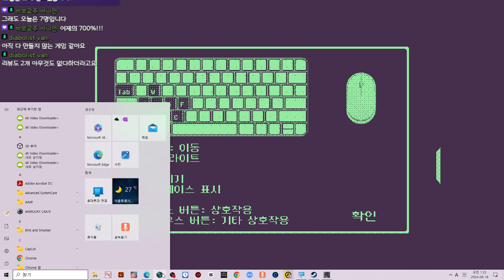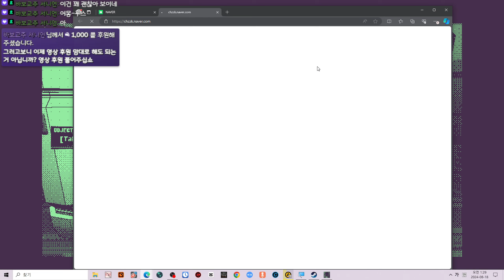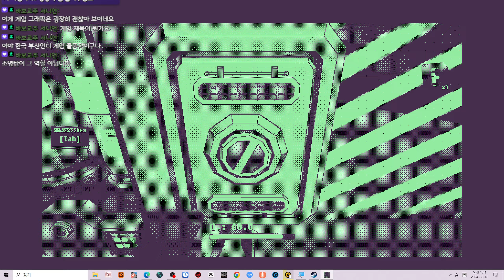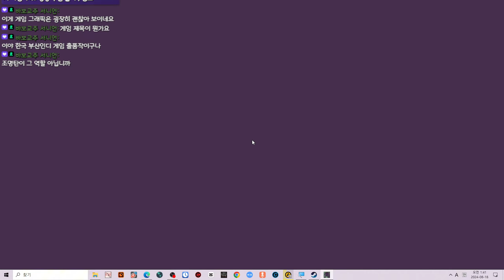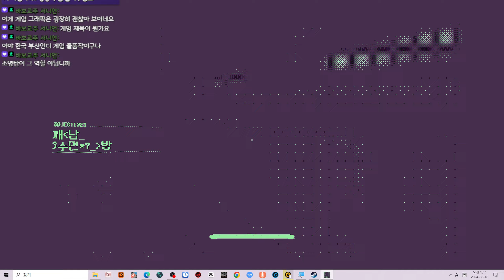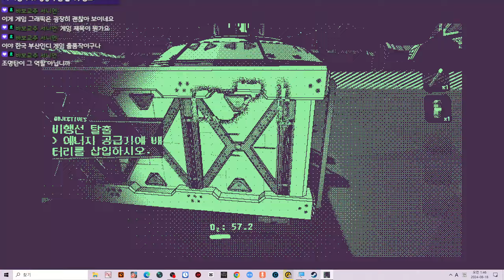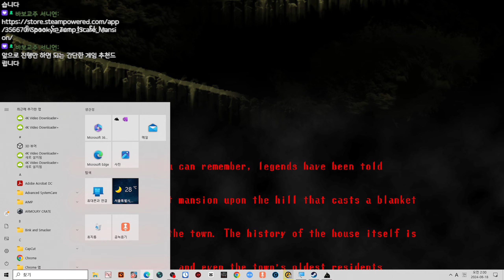독특한 느낌의 호러게임 2편! - - Moonbase Lambda, Spooky house